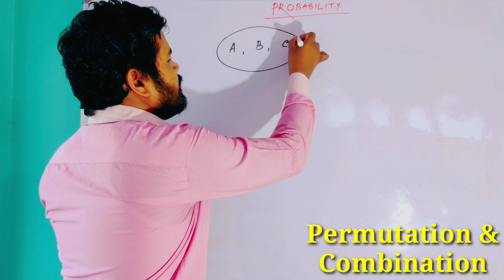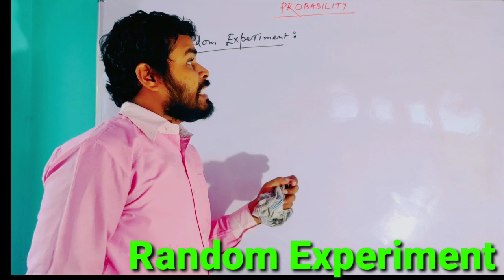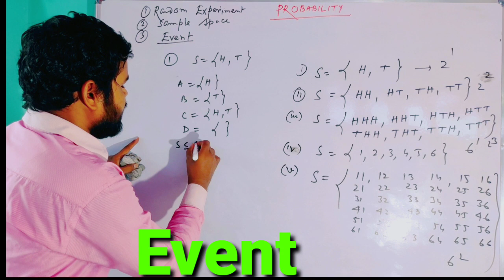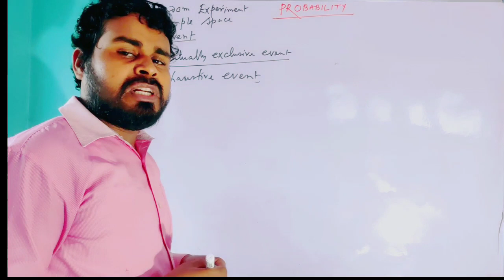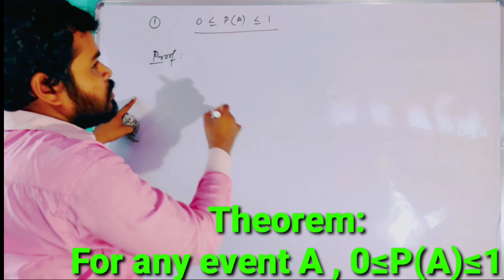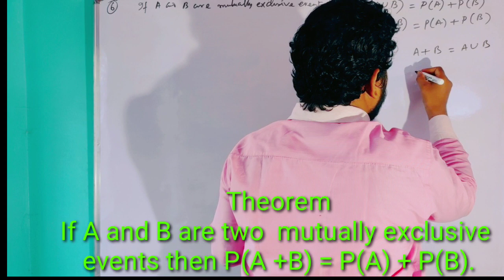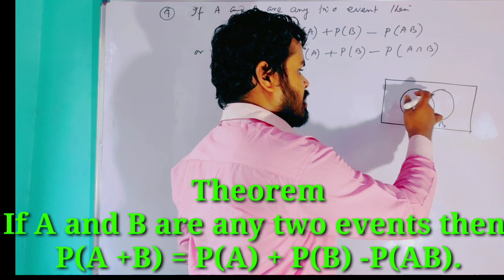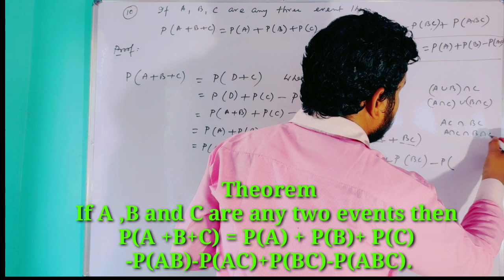PROBABILITY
FOR  CLASS X I& CLASS  XII.